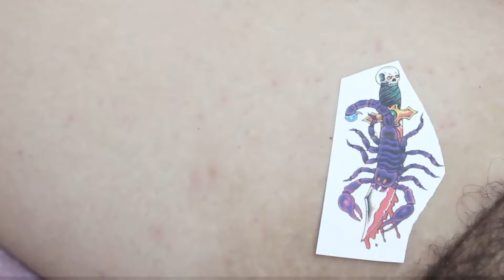Please enjoy with my beautiful Temporary tattoo videos and relaxing​​​ #002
Hey dears, enjoy my videos
Please enjoy with my beautiful Temporary tattoo videos and relaxing